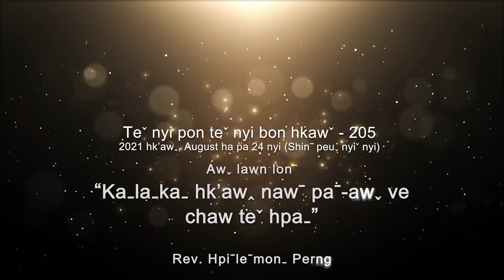Teˇ nyi pon teˇ nyi bon hkawˇ 205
✝️ Awˬ lawn lonˉ - "KAˍLAˍKAˍ HK'AWꞈ NAWˉ PAˉ-AWˬ VE CHAW TEˇ HPAˍ"